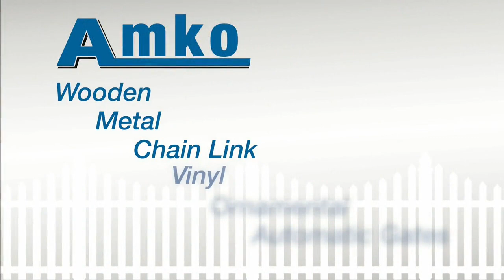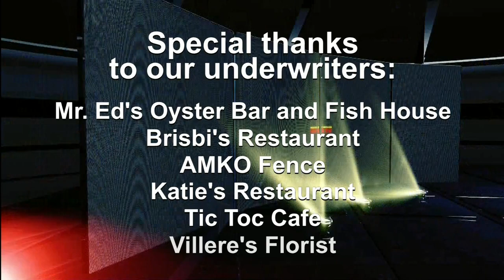Inside New Orleans Sports with Eric Asher 536: Robert O'Shields, Brett Martel